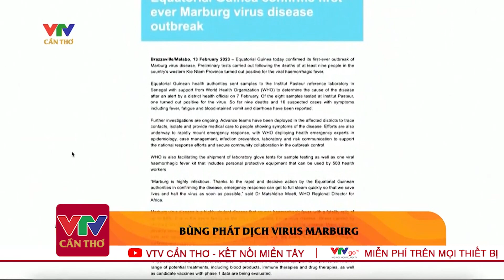37 Ngàn Người Thiệt Mạng Do Động Đất Tại Thổ Nhĩ Kỳ Và Syria | VTV Cần Thơ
VTV Cần Thơ | 37 Ngàn Người Thiệt Mạng Do Động Đất Tại Thổ Nhĩ Kỳ Và Syria  | Số người thiệt mạng do động đất ở Thổ Nhĩ Kỳ và Syria (Xi-ri) đã vượt quá 37 ngàn người. Dù có rất nhiều nỗ lực nhưng công tác cứu hộ động đất ở hai nước này đang đối mặt với nhiều khó khăn.
Cơ hội tìm kiếm những người sống sót bắt đầu cạn dần. Hiện, giới chức bắt đầu chuyển sang nỗ lực hỗ trợ hàng trăm ngàn người mất nhà cửa.